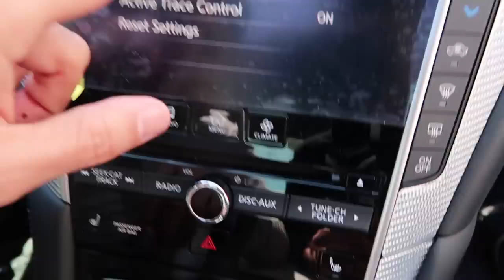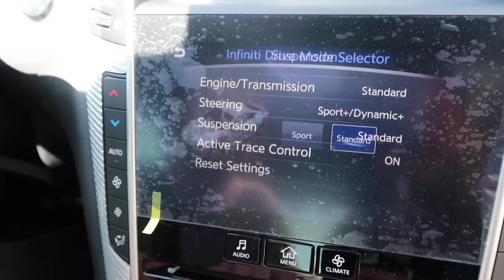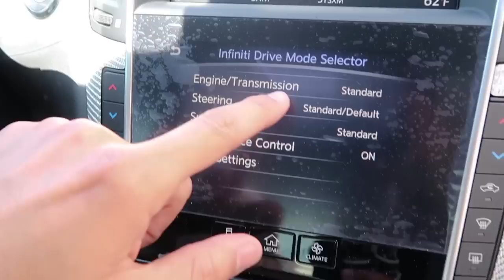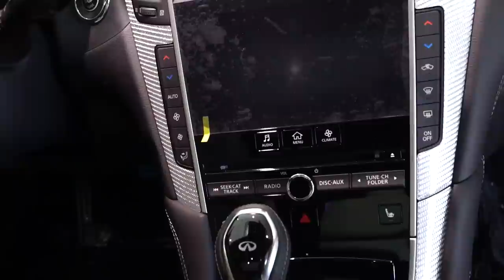Is this the CHEAPEST WAY to get 400 HORSEPOWER!? 🤔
Salomondrin
23371 Mulholland Dr. #138

Listen to the LTACY podcast on